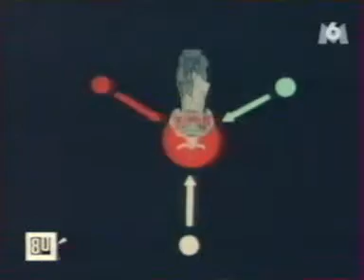San Ku Kai reportage sur M6 dans l émission 80 à l’heure